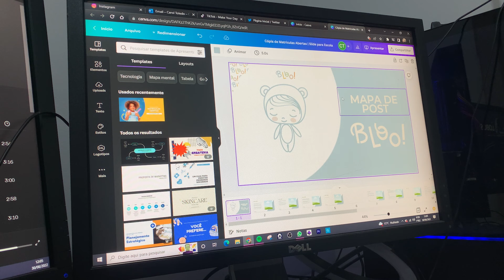COMPRINHAS NO MERCADO, SKINCARE E TENTATIVA DE PANQUECA DOCE